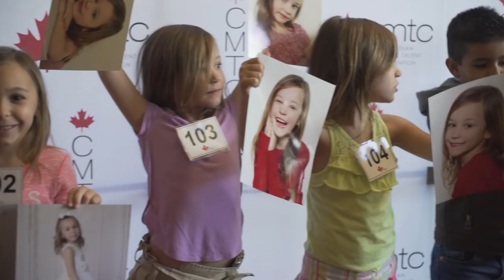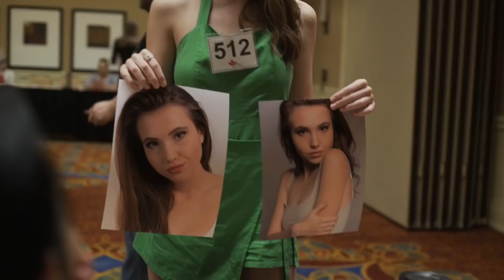CMTC 2019 Highlight Reel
Highlight Reel from CMTC 2019

Toronto Airport Marriott Hotel